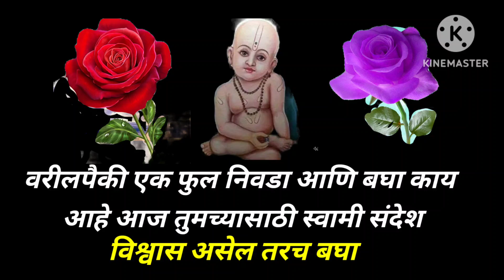🌺 श्री स्वामी समर्थ 📿🙏🌺shriswamisamarth अशक्य ही शक्य करतील स्वामी 🌺🙏📿shree Swami smarth sandesh 💯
🌺 श्री स्वामी समर्थ 📿🙏🌺shriswamisamarth अशक्य ही शक्य करतील स्वामी 🌺🙏📿May 5, 2023श्री स्वामी समर्थ सर्वांवर स्वामी कृपा कायम असावी हीच स्वामी चरणी प्रार्थना 🙏 व्हिडिओ आवडत असेल तर लाईक करा आणि सबस्क्राईब करायला विसरू नकाShree Swami Samarth sandesh
Bhosle Varsha
Swami sandesh
Swami saramratache parayan
swami Aarti
Indian mom lifestyle
Marathi motivation
गुरुचरित्राचा अध्याय 14 कसा वाचावा
Swami saramrath
video
swami samarth
shree swami samarth